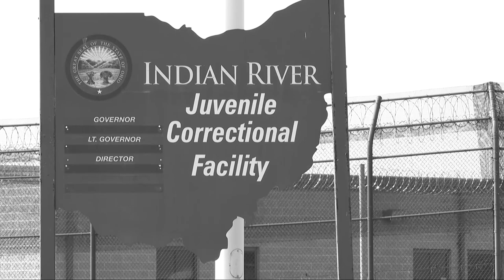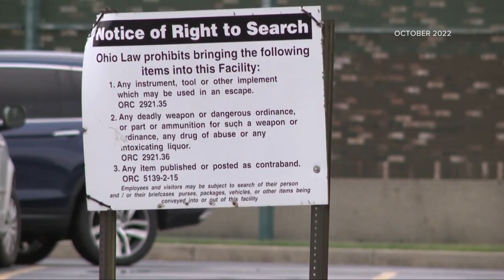Indian River juvenile corrections officer recalls brutal attack at Massillon prison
Bri Buckley has more on the Indian River Juvenile Corrections Facility officer looking back at a brutal atttack:

It's a tough scene for David Upshaw to recall.

"Just by the grace of God, I didn't die or get injured worse," he tells us.

It was a night back in October that started as a normal shift for him, working as a corrections officer at the Indian River Juvenile Correctional Facility in Massillon. A night that changed his life forever.

"All of a sudden, I just felt myself going down to the ground," Upshaw remembers.

He was brutally attacked by one of the youth inmates. The details were still fuzzy for him as he described the chaotic scene to 3News.

"I felt tugging and punching and hitting, but I couldn't see where it was at because he had hit me on this side of my face," Upshaw said, pointing to his left.

That attack landed him in the hospital for nearly three weeks. At first, he was going into kidney and heart failure, as his lungs filled with fluid.

Now, four months later, he's still battling neurological and vision issues, unable to keep his balance while slowly trying to make progress on his long road to recovery.

"That particular night, we were talking about it, and we said, 'Somebody is going to get seriously hurt," David's wife Pat said, "and not a few hours later, I get the call."